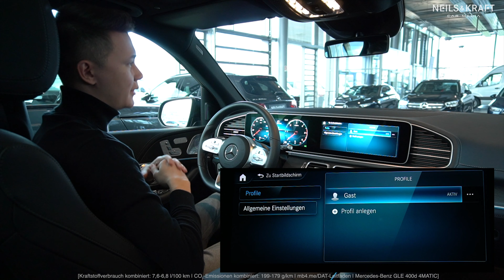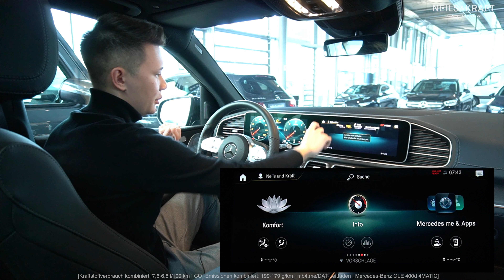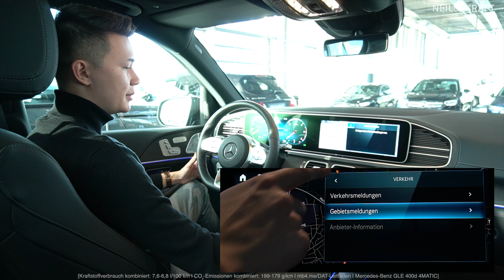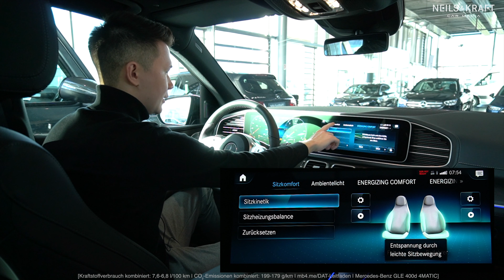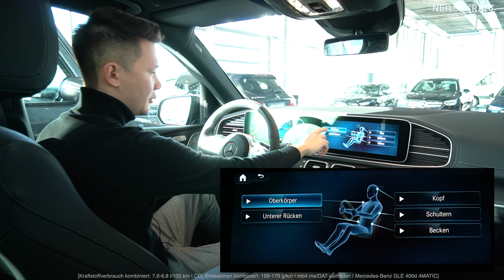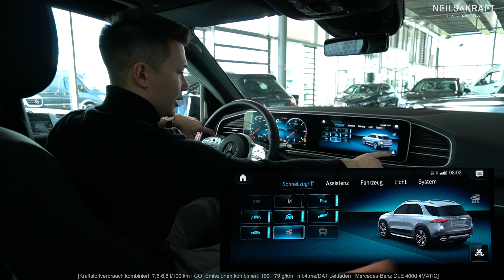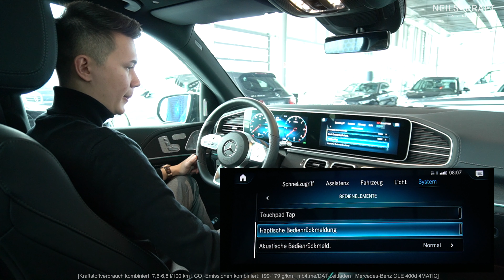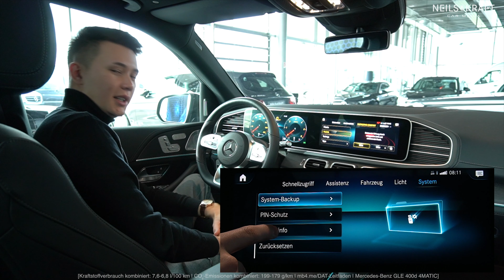Mercedes-Benz | MBUX | Tutorial | Verkauf | 2020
MBUX: Die Mercedes-Benz User Experience. ⭐

In unserem Tutorial Video erklärt Euch unser Produktexperte Patrick Müller das Multimediasystem von Mercedes-Benz: Die Mercedes-Benz User Experience - oder kurz: MBUX.

🔍💡 Entdeckt mit uns viele tolle MBUX-Features und lernt zum Beispiel, wie Ihr Euer Mercedes-Benz Profil einrichtet, Euer Smartphone mit dem Multimediasystem verknüpft oder das Ambientelicht einstellt.

Viel Spaß beim Anschauen und selbst ausprobieren! 🎞️😊

0:00 Willkommen zum MBUX Tutorial
0:10 Intro
0:40 Allgemeine Bedienung
1:20 Profil
4:39 Hauptmenü
6:41 Telefon
8:45 Navigation
12:20 Radio
14:27 Medien
15:31 Komfort
19:23 Info
20:38 Mercedes me & Apps
21:38 Einstellungen
33:04 Outro

Mercedes-Benz GLE 400d 4MATIC: Kraftstoffverbrauch kombiniert: 7,6 l/100km | CO2-Emissionen kombiniert: 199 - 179 g/km